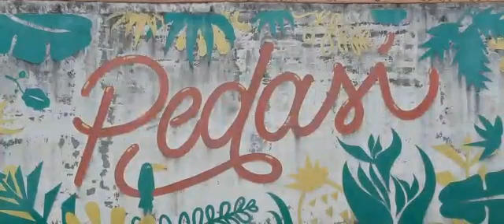Pedasi Summer special The Tourist Center of Pedasi Marketing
Hospedaje desde 15.00 p/p

Giras a Isla Iguana desde 25 00  p/p en Pedasi

El Centro Turístico de Pedasí

 Un albergue orientado a la naturaleza, el arte y la exploración en Pedasí

 Ven y disfruta de nuestras promociones de verano en el Centro Turístico de Pedasí.

 Paquetes completos disponibles:

 Recogida en el aeropuerto
 Alojamientos
 Servicios de comida
 Excursiones
 Exploraciones
 Reubicación
 Legal
 Y más

 La localidad de Pedasí, cabecera del distrito del mismo nombre, está ubicada al sureste de la provincia de Los Santos.  Su geografía se compone básicamente de llanuras.  Cuenta con grandes extensiones de playas como El Arenal, El Toro, La Garita y Los Destiladeros, entre otras.

 Isla Iguana es un refugio de vida silvestre, una isla a la que se puede llegar en un viaje en bote de 20 minutos desde la playa El Arenal.

La isla de 52 hectáreas está rodeada por una barrera de coral, lo que le otorga playas de arena blanca: playa El Cirial (252 metros de largo) y playa El Faro (37 metros de largo).

 El refugio es el hogar de más de 62 especies de aves y un importante sitio de anidación de la fragata (Fregata magnificens), con una población de más de 5.000 ejemplares.

La isla también alberga varias especies de reptiles, incluida la iguana negra (Ctenosaura similis) que le da su nombre a la isla.  También cuenta con un área marina, que incluye 40 hectáreas de un canal para la migración de ballenas jorobadas (Megaptera novaeangliae) entre junio y octubre, y uno de los arrecifes de coral mejor conservados de Panamá.

  El arrecife alberga una gran variedad de peces, rayas, anguilas y tortugas marinas.

Nota: para grupos de 6 o más personas

Arma tu propio grupo

O

Únete a uno nuestro